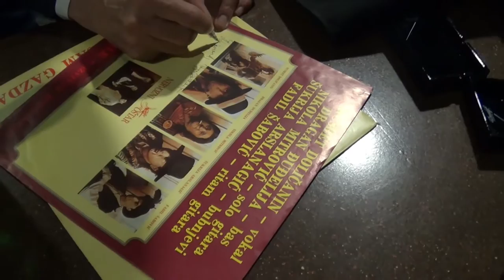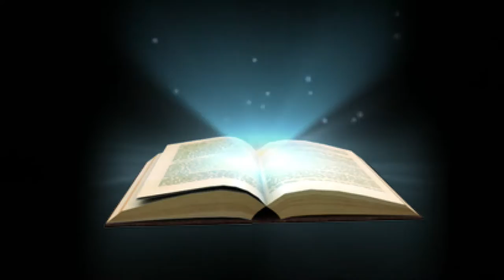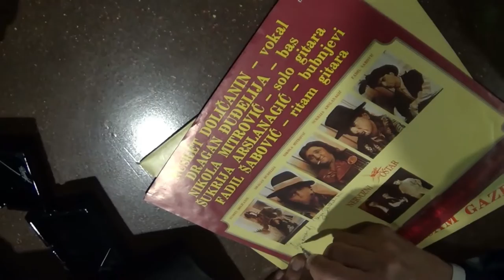NUKI POŠTAR - Nusret Doličanin - Ostaću zauvijek sam / Spot - 2020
Nuki - solo. Video  Mix - Cane . / Label & copyright : Tempo Production - 2023
Zabranjeno svako kopiranje video i audio snimaka i postavljanje na druge kanale